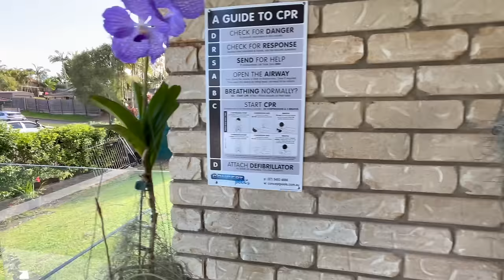Цветение Орхидей Декабрь 2023